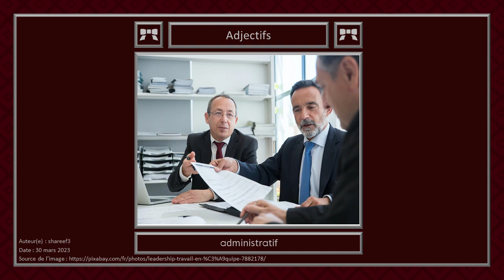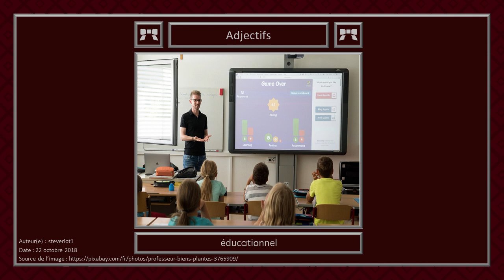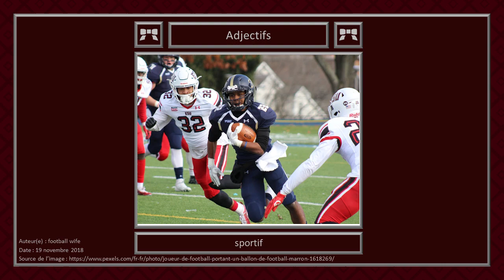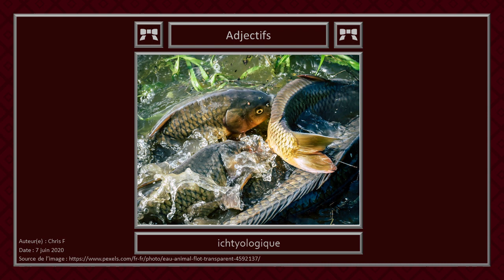Présentation des adjectifs - Adjectifs de groupe (Partie 1)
Bienvenue dans la capsule de la première partie des adjectifs de groupe. Dans cette vidéo, la catégorie des domaines spécialisés étudiés par les êtres humains sera explorée

Chapitres
0:00 Intro
0:12 Message d'explication
0:43 Domaine des êtres humains
2:39 Domaine des sciences de la vie
3:26 Domaine des sciences pures
3:50 Mot de la fin